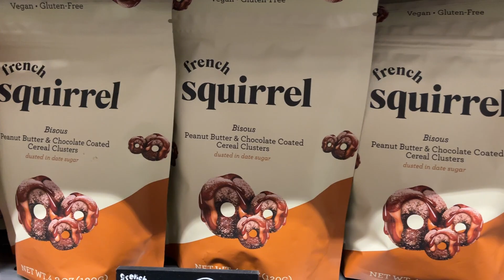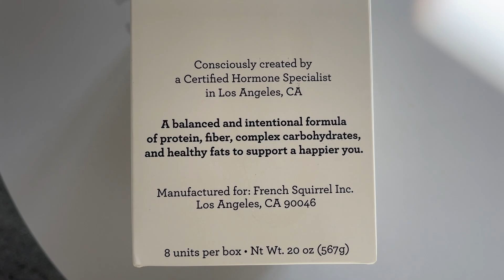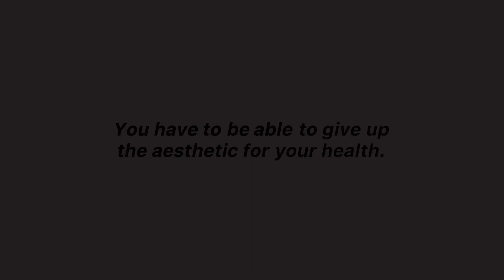Sydney Karmes-Wainer: College student with an eating disorder to health influencer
Serendipitous timing may have played a role in the success of Sydney Karmes-Wainer’s French Squirrel snack business. But it was also her experience and insatiable desire to improve the health and wellness industry for herself and others that ultimately resulted in her achievements. Follow along this journey of how Sydney Karmes-Wainer rose from being a college student with an eating disorder, to a health influencer and business entrepreneur.